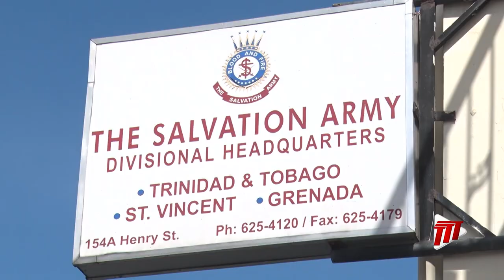Salvation Army's Kettle Hamper Distribution Drive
Over the next few days, the Salvation Army is hoping to distribute over 2,000 hampers to families in need through its Kettle Hamper Distribution Drive and it's definitely something to feel good about.